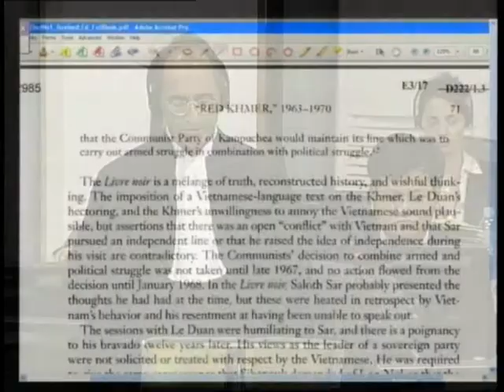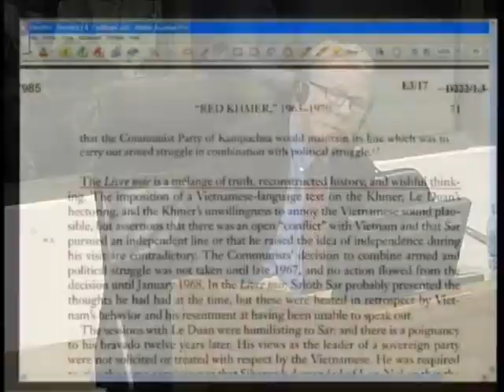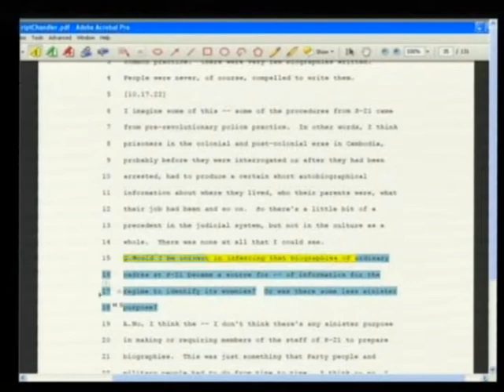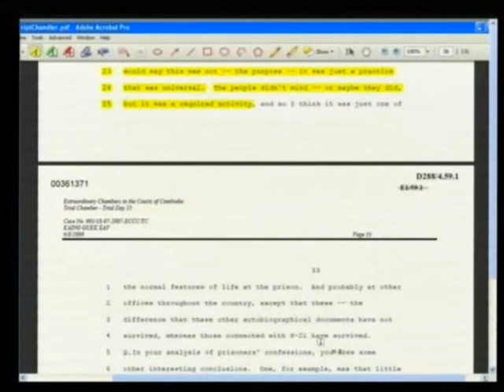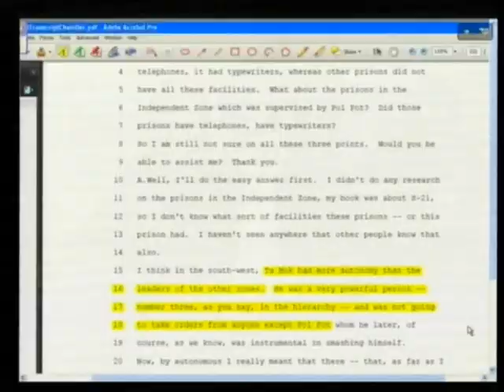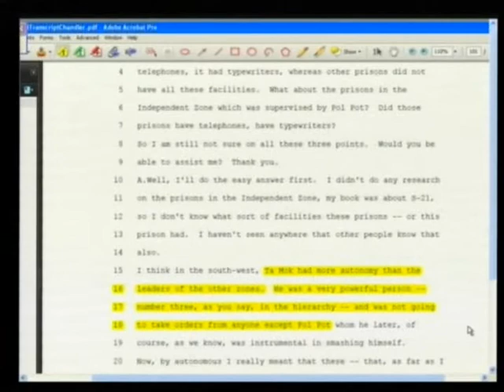Chandler David 2012 07 24 S3 FL KH Pub